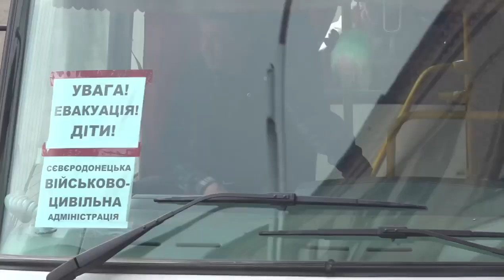Поліцейські спільно з Сєвєродонецькою ВА евакуювали місцевих мешканців, серед яких четверо дітей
Луганщина: Поліцейські спільно з Сєвєродонецькою Військовою адміністрацією евакуювали місцевих мешканців, серед яких четверо дітей.

Також, поліцейські супроводили евакуаційний автобус до меж області. Тепер громадяни вже прямують до більш безпечного регіону України.